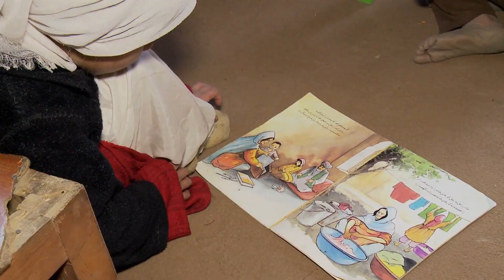Children and families in the Wakhan Valley Afghanistan